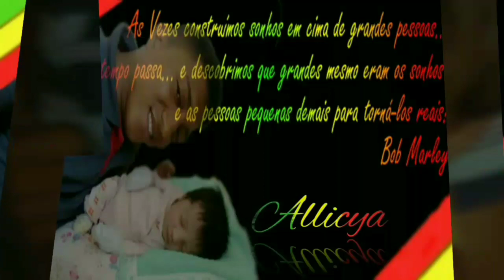Melo De Valéria 2019" Lançamento Exclusivo ( Sem Vinheta )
- É Mas Uma Pedra Lançada, Batizada e Divulgada Por Mim, Tonny RasTa, O Colecionador 😎👑❤️🎶🇯🇲

- CháááMma ReggaeirOo ApaiXoÖonaDóÓó , Na Pegada Do Tonny RasTa ColecTion, Esse Vale A Pena VcC CurTy ! 😎👍✓

- Meu Nv Facebook , Add Lá AceiTo Tds Galera !!!

- Whatsapp , 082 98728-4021 Chama-se Tonny RasTa ColecTion !!! 😎✌️🇯🇲

- NãoØo Se EsQuecendo De se Inscrever , DX Seu Like 👍 e ComparTilhar Cm A Família ih Amigos , Desde Já Agradeço A TDS ! 😎🙌❤️👏🚦